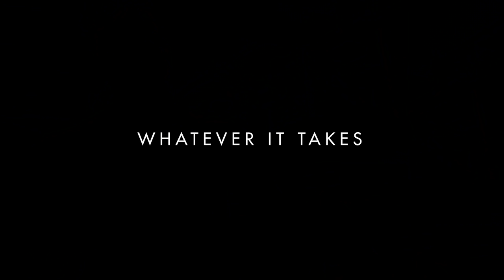Nyle Nayga - Whatever It Takes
In this episode of Whatever It Takes Nyle Nayga turns up the heat in an intense upper body workout.

No matter where you are in your fitness journey, with determination and persistence your capabilities are endless.